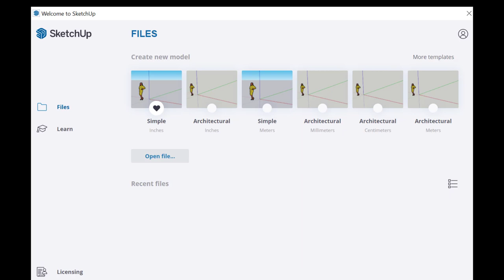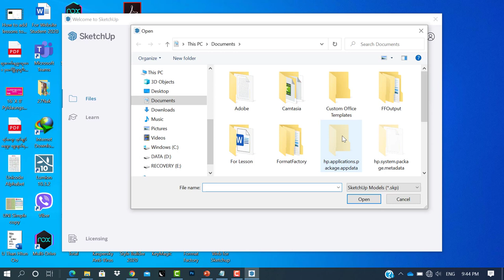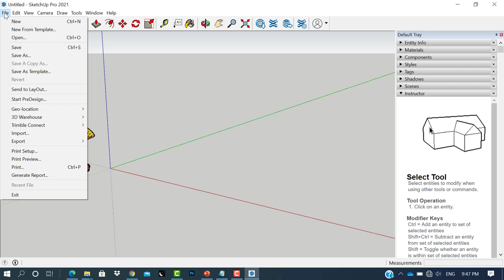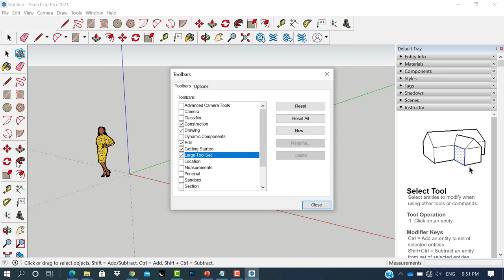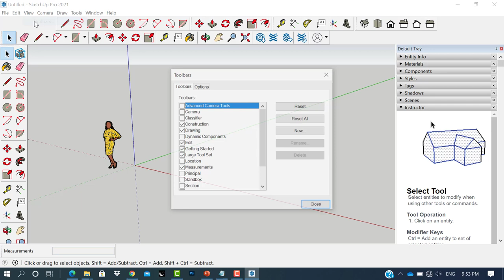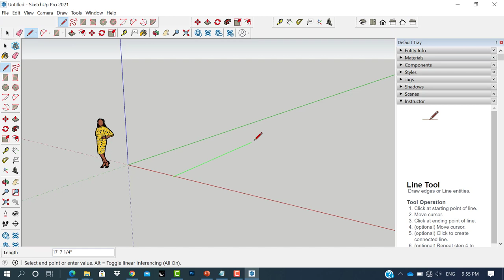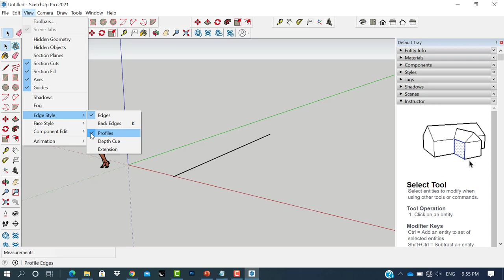Exploring the SketchUp interface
SketchUp interface နှင့် Toolbars များကို ပုံဆွဲရန် အတွက် လိုသလို စီမံပုံနှင့် ပုံဆွဲရန် အဆင်သင့်ပြင်ဆင်ပုံလေးတွေကို အသေးစိပ် ရှင်းပြပေးထားတာဖြစ်ပါတယ်။